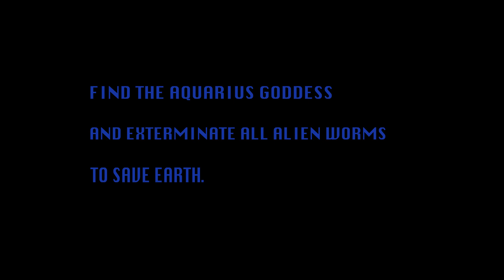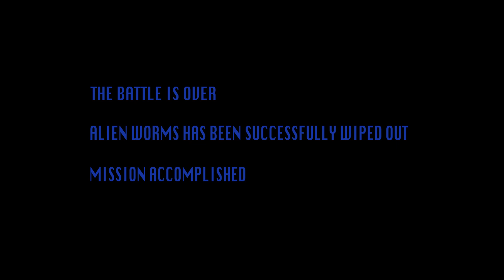Alien Worms Invasion - Animated Horror Film (Aquarius Edition)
Animation Title:
Alien Worms Invasion by JasAnimateIt
Duration, 6:22
Created From Adobe Animate CC and Adobe Premier Pro